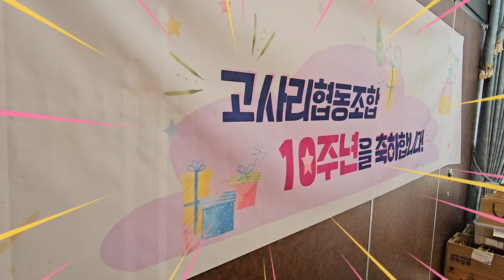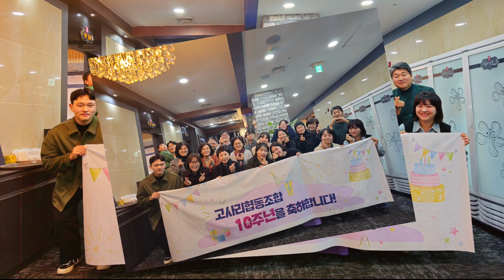고사리협동조합 10주년 기념식